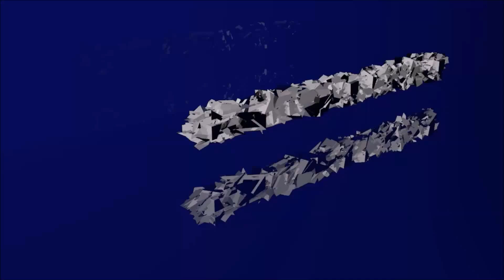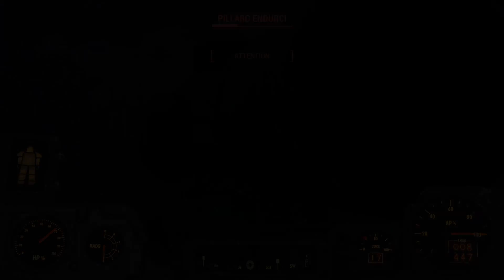Fallout 4 - Ep 57 | Libertalia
Whaller salut tout le monde et bienvenue dans ce 57e épisode de Fallout 4 !
Evron